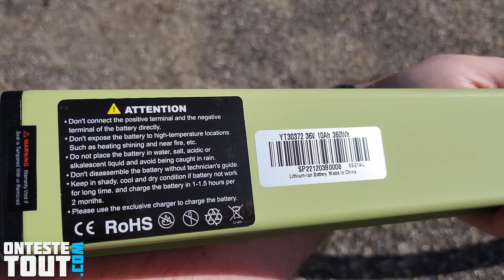"Test" Un vélo électrique sans chaine ni dérailleur 🚴 "Tenways CGO600 Pro"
Je teste un VAE équipé d'une transmission par courroie.